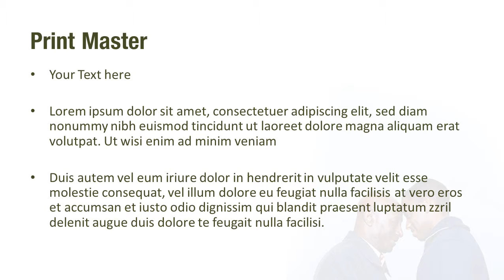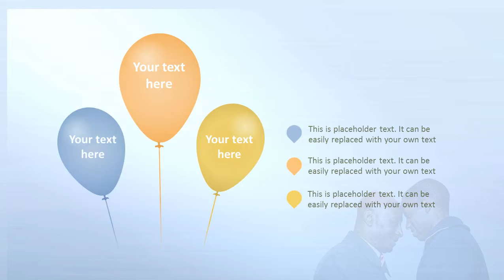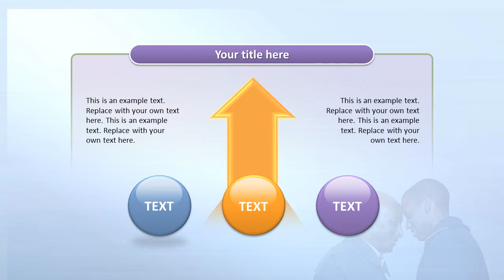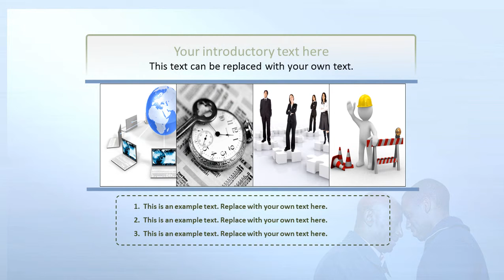Grandad and Grandson PowerPoint Template Backgrounds - DigitalOfficePro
Create amazing presentations with Grandad and Grandson PowerPoint Template and Backgrounds.

Grandad and Grandson PowerPoint templates come with a set of PowerPoint Diagrams, Charts and Shapes. Sizzle your presentation with this professionally designed and fully editable Grandad and Grandson PowerPoint Template. This template is available for instant download on purchase.